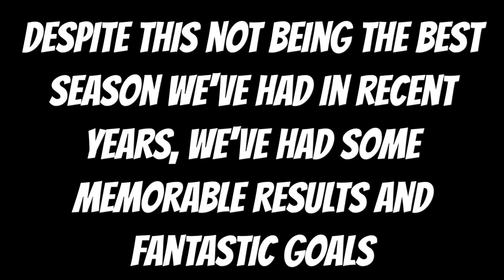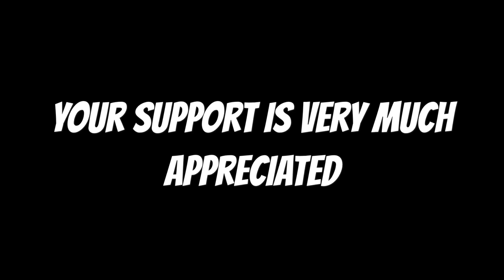THE ULTIMATE HEARTS VLOG!!!! - Season Montage 2016/17 | Heart of Midlothian FC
Hey guys FootballMania here with the final Hearts video of the 2016/17 season. Today we have an end of season Montage of all the best goals from the season past! Thanks for all your support during the season, hopefully next year is a better one

FMHD